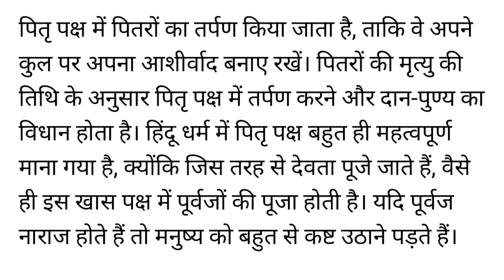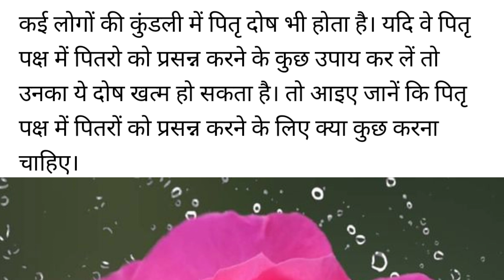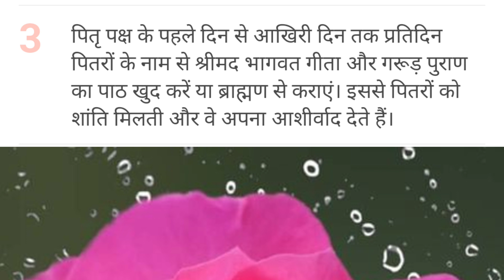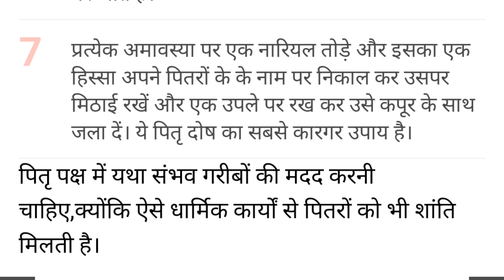पितरों को प्रसन्न करने का अचूक उपाय 🌺🌺viralvlogs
Hi Doston??
Lots of love!?
-Aapke Apne Nikita Vlogs?
Please follow me on :
Nikita Sharma